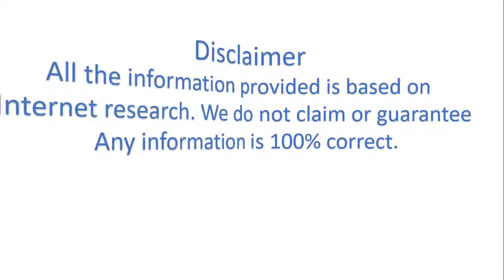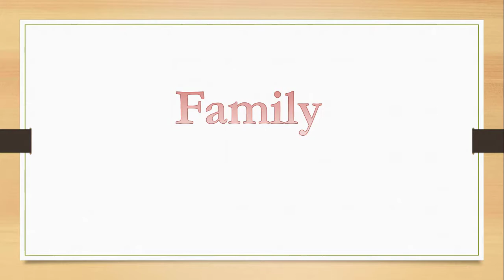ITZY YUNA Biography, Career, family and fact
Yuna  is a South Korean singer and rapper under JYP Entertainment. She is the lead dancer, lead rapper, vocalist, visual, and maknae of South Korean girl group ITZY.
below the video.